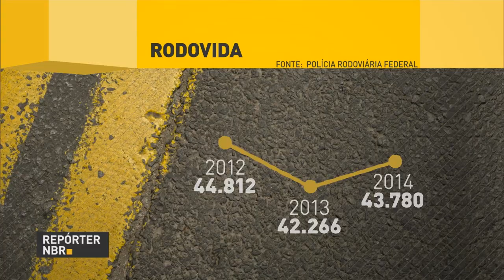Polícia Rodoviária Federal inicia Operação Rodovida 2016/2017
REPÓRTER NBR - 16.12.16: A Polícia Rodoviária Federal (PRF) inicia hoje a Operação Integrada Rodovida Cidades 2016/2017. A ação tem por objetivo prevenir acidentes e diminuir a violência no trânsito nas rodovias federais durante o período de fim de ano, férias escolares e Carnaval, quando o movimento nas estradas é intenso.